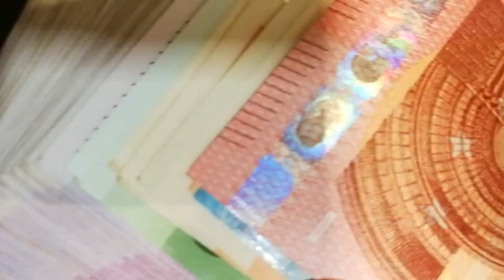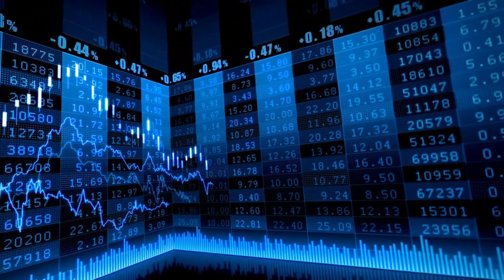El Ibex cierra con caídas moderadas, presionado por Inditex y Acciona